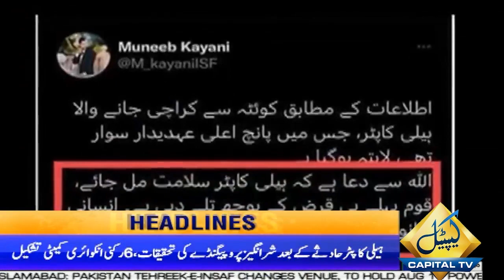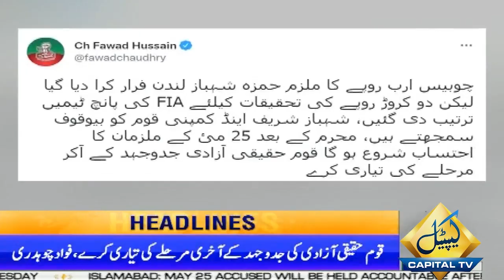PTI's Big Decision ! | 11 AM News Headlines | 09 August 2022 | Capital TV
PTI's Big Decision !!!